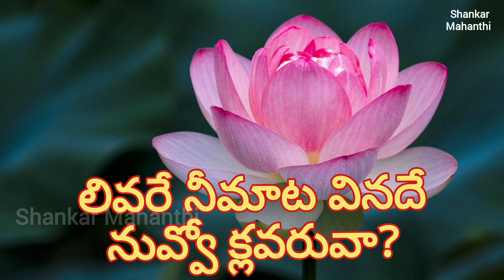లివరే నీమాట వినదే